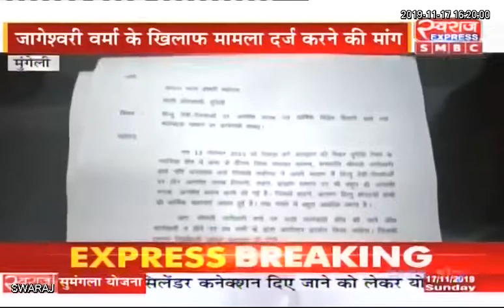Mungeli News CG: कांग्रेस नेत्री Jageshwari Verma के खिलाफ Savarna Samaj ने की गिरफ्तारी की मांग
Mungeli News CG: कांग्रेस नेत्री JageshwariVerma के खिलाफ SavarnaSamaj ने की गिरफ्तारी की मांग
Mungeli Police मुंगेली पुलिस Mungeli Indian National Congress - Chhattisgarh Rohit Kashyap